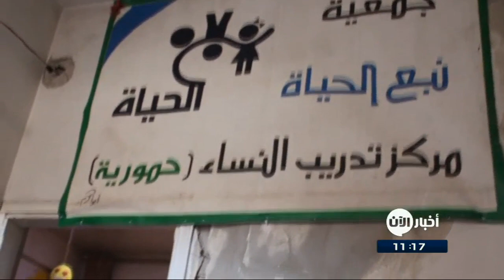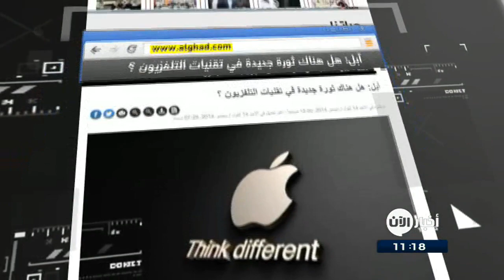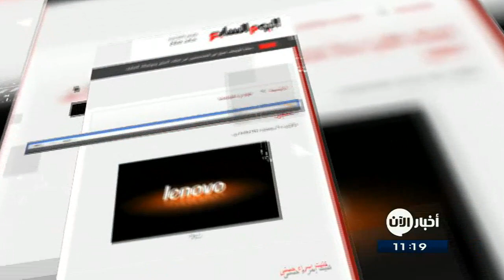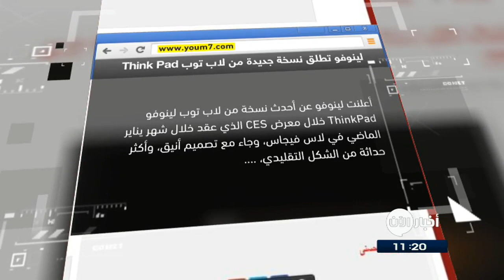25-9-2017 | نشرة أخبار اليوم لأهم الأخبار من